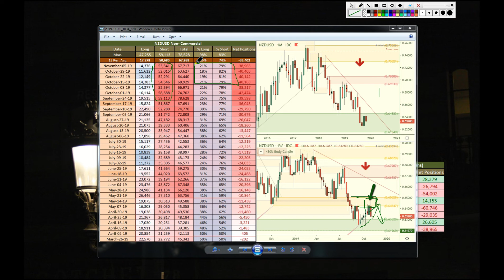Institutional FOREX positions as of November 5 -19 based on CFTC and Supply and Demand